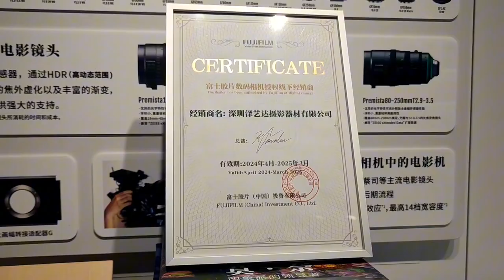Vlog on Camra Technology | city Shenzhen Futian district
آج کا وی لاگ ڈسٹرکٹ فتیان شینزن سٹی چائنہ | کیمرہ مارکیٹ | Vlog on Camra Technology | City  Shenzhen district Futian